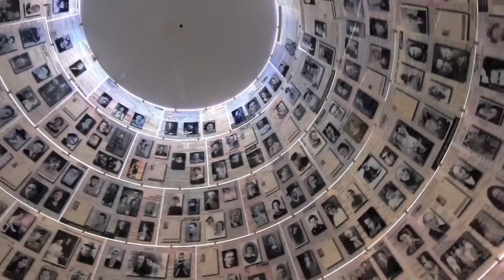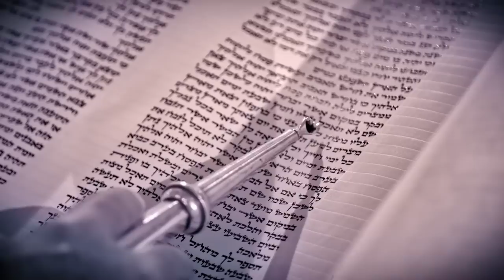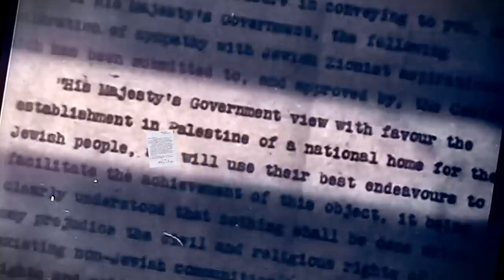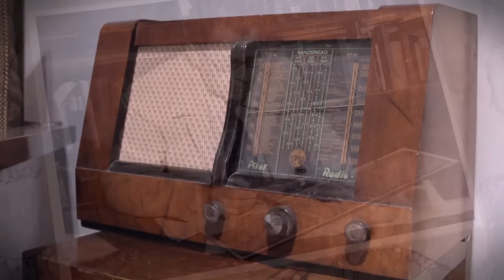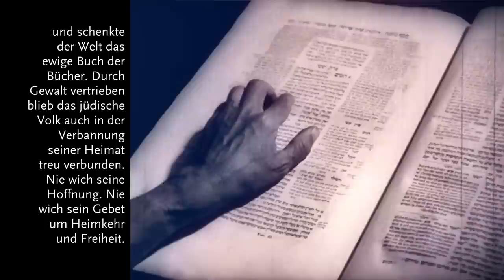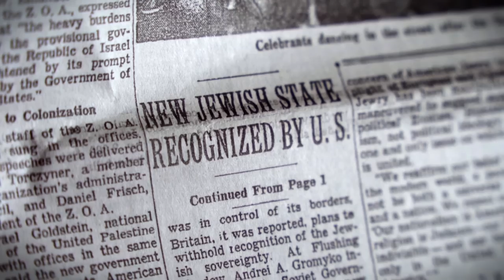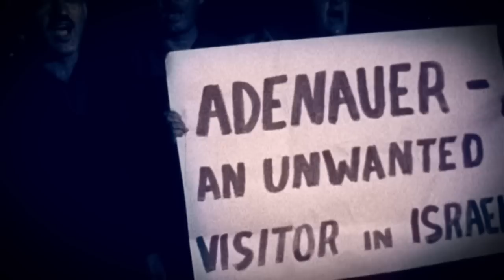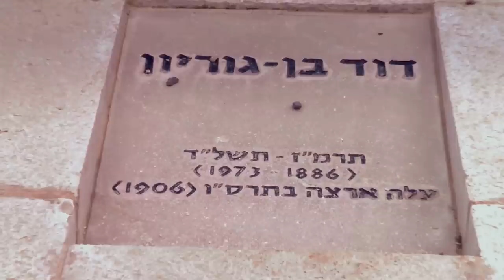David Ben Gurion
Am 14. Mai 1948 erklärt David Ben-Gurion in Tel Aviv die Unabhängigkeit und damit die Gründung des modernen Staates Israel. Auf dem Gebiet Palästinas, was seit der Vertreibung der Juden im Jahre 135 n. Chr. kein Staat, sondern lediglich eine Gebietsbezeichnung war, befindet sich nun, westlich des Jordans, der Staat Israel, und, östlich des Jordans, das Königreich Jordanien. Doch wer war dieser David Ben Gurion und wie kam es zur Wiederherstellung der jüdischen Nation? Faszination Israel zeichnet die Lebensgeschichte des Staatsgründers Israels nach und dokumentiert die Geschehnisse rund um den 14. Mai 1948.

Unsere Videos dienen der Information. Darin getroffene Aussagen stellen nicht notwendigerweise die Meinung der ICEJ oder ihrer Mitarbeiter dar.